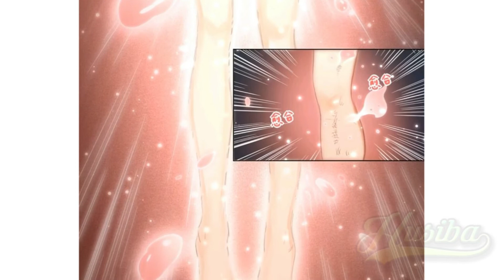Ultimate Soldier chapter 14 Bahasa Indonesia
Sinopsis:

Hanya mereka yang kuat yang dapat mengubah nasib mereka dan melawan 10.000 orang. Ayah Rogge memiliki semangat juang yang terkuat, tetapi dia mengkhianati negara, menyebabkan Rogge dan ibunya diintimidasi dan kehilangan tempat mereka. Untuk membersihkan penghinaan dan mengubah takdir keluarganya, remaja itu masuk ke akademi penjahat paling sengit dan paling menakutkan di dunia dan berjuang melawan musuh dengan semangat juang yang kuat. Bisakah Rogue menyingkirkan kesengsaraan dan batasan di sekitar hidupnya, atau tidak?